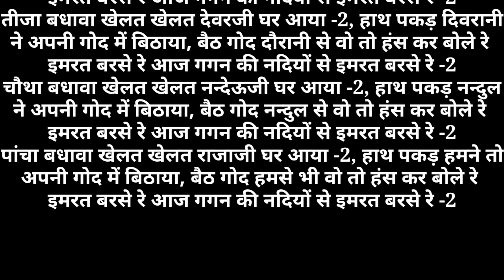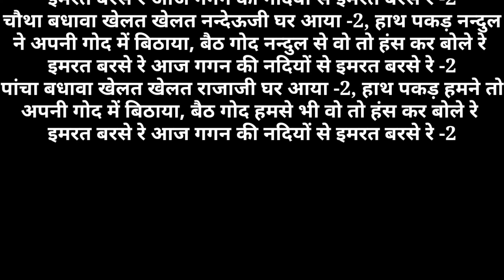बधावा गीत - इमरत बरसे रे आज गगन की नदियों से इमरत बरसे रे | New badhava | बधाई गीत